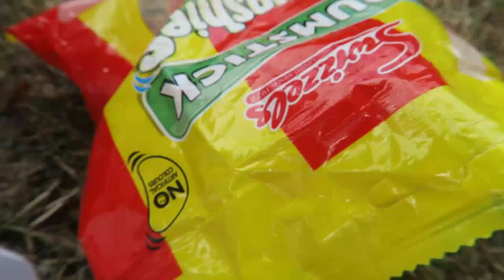Duke Of Edinburgh Bronze! Assessment Expedition VLOG! Part Two!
Hope you all enjoy this vlog me and my friends made during D of E!
SHOUTOUT TO THE BOYS:
-Noah
-Dan
-Joe
-Jack
-Sam
-George